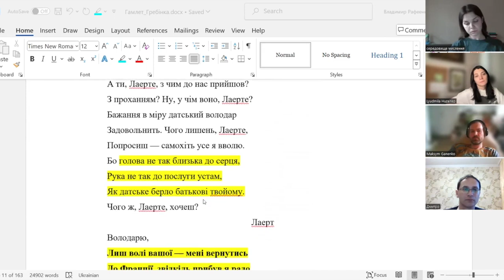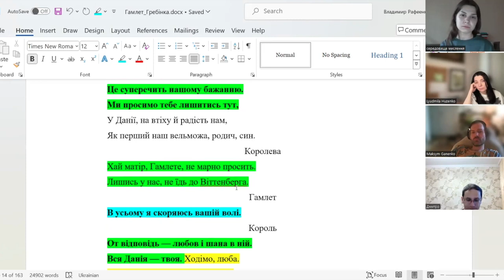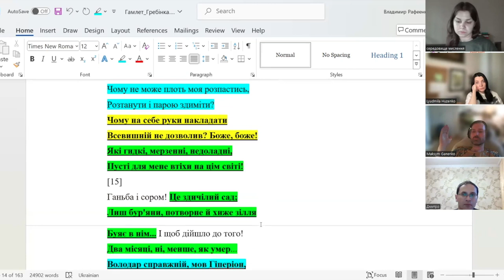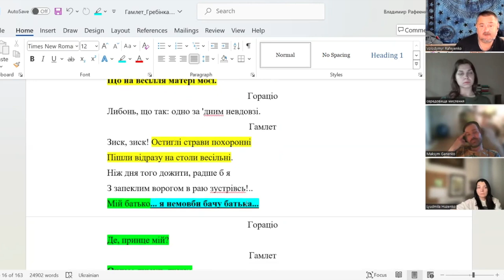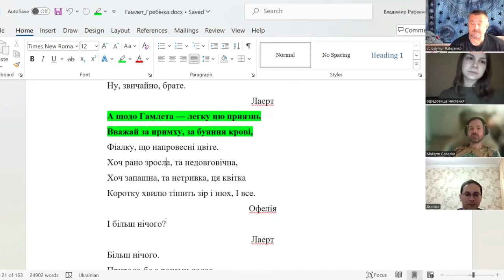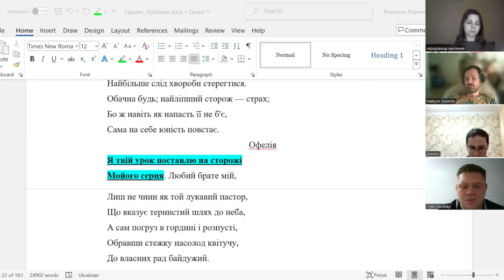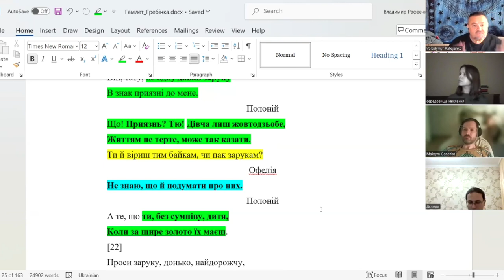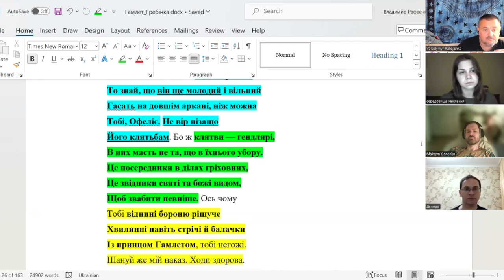Шекспір "Гамлет" з Володимиром Рафєєнком (Ч. 2/2)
Тайм-коди відео:
00:00:00 Продовження
00:31:07 Для Гамлета все є у пітьмі
00:34:58 Дія І. Сцена 3
01:07:12 Ситуація Офелії
01:13:45 Структурне питання
Друзі, пропонуємо долучитись до перегляду вступної зустрічі курсу читання "Гамлета" Уільяма Шекспіра з Володимиром Рафєєнком!

🎭 Вільям Шекспір – один із найвідоміших драматургів світу, а «Гамлет» – найпопулярніша його п’єса.
Зроблено тисячі постановок на десятках мов і серед них є по-справжньому значущі та цікаві. І для того, щоб доторкнутися до феномену шекспірівського театру, цього цілком достатньо. Гарна постановка, яка не намагається бути цікавішою за написаний текст, яка чесно і послідовно реалізує саме те, що писав драматург, надає можливість зануритися у Його всесвіт. Але для того, аби зрозуміти Шекспіра, цього замало.
✨ Містерія наближення до сенсів та їх вербалізація, безумовно, потребує повільного і вдумливого читання.

📖 Запрошуємо на читання, щоби насправді побачити шекспірівський Ельсінор, почути Гамлета, зрозуміти принаймні деякі таємниці життя і смерті.
🍎 Лектор: Володимир Рафєєнко — український письменник, прозаїк і поет. Член українського відділення «Пен-центру» UKRAINIAN CENTRE OF THE INTERNATIONAL PEN.